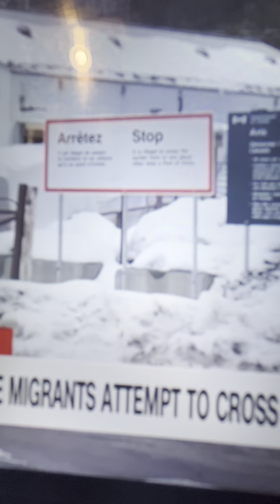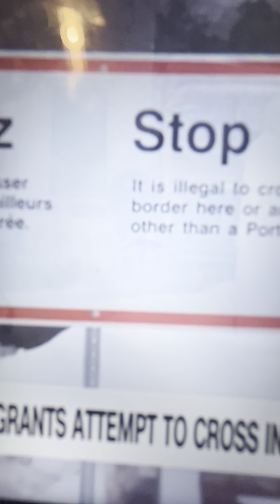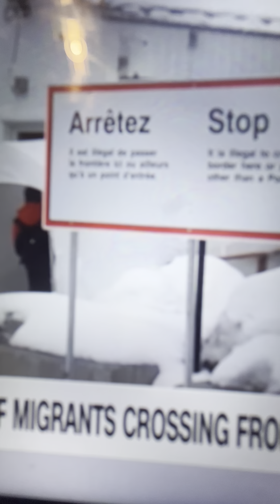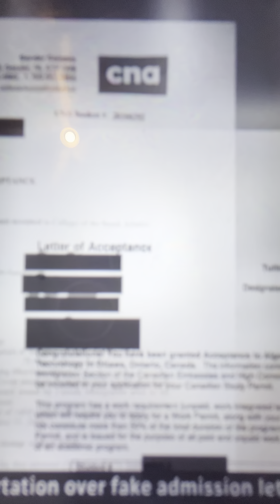Mass deportations from canada 🇨🇦 700 students from India 🇮🇳 for using fake documents 📑